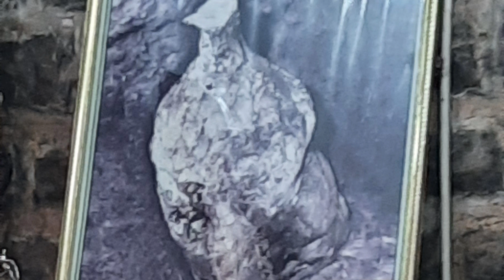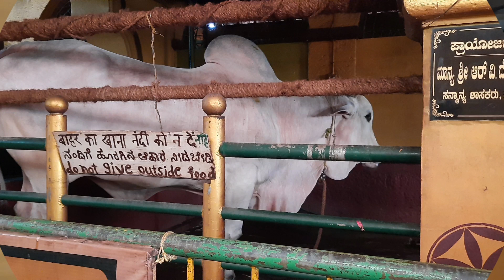Gokarna (Dakshina Kasi) || Om Beach || Nature View || Travel Vlog